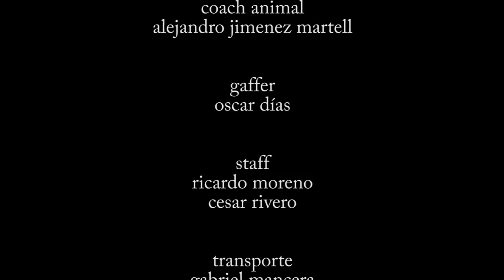Tierra de Muertos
En el desierto un vaquero encuentra a un indio herido. Pasará tres días junto a él hasta que muera.
In the desert a cowboy has an injured Indian. The cowboy will be next to the Indian three days until he will die.
Ein Cowboy verletzten Indianer in der Wüste gelegen. Es wird drei Tage neben ihm verbringen, bis ich sterbe.